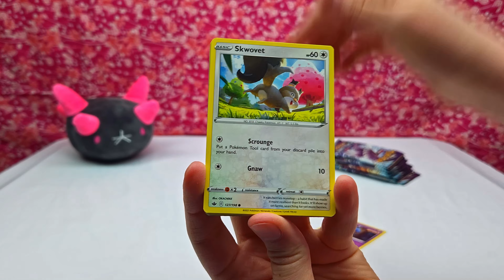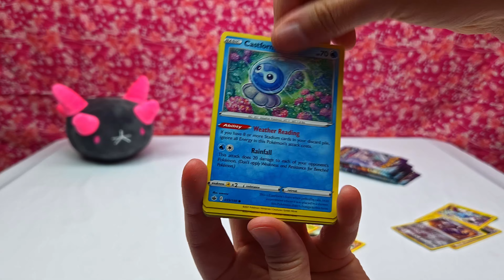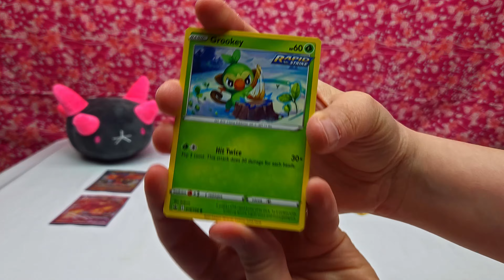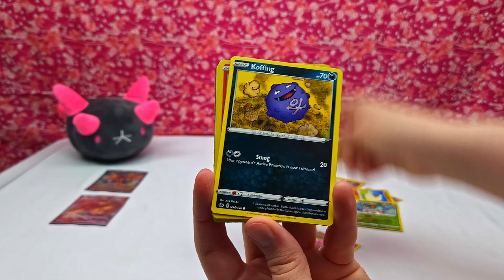Opening Pokemon Chilling Reign ETB | Shadow Rider Calyrex | Pokemon Cards and Chill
I opened the Ice Rider Calyrex ETB on video years ago, and now it is finally time for the Shadow Rider Calyrex ETB! Which ETB was better? ;D
Anyway, in this video, I open a regular Pokemon Chilling Reign Elite Trainer Box featuring Shadow Rider Calyrex. Enjoy! :)